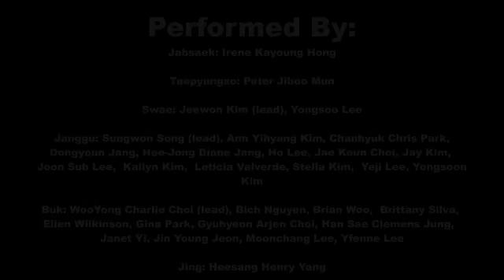UC Berkeley EGO Spring Showcase '12 - Pangut (2 of 4)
Pangut is a kind of Pungmulnori which is a Korean folk music tradition that includes drumming, dancing, and singing. It is performed with kkwaenggwari/swae, janggu, buk, and jing and the wind instrument taepyeongso (a horn). According to a prefabricated order, performers play a scene of spree.